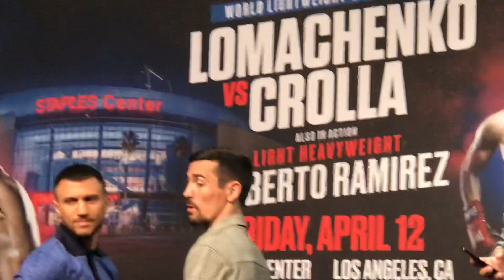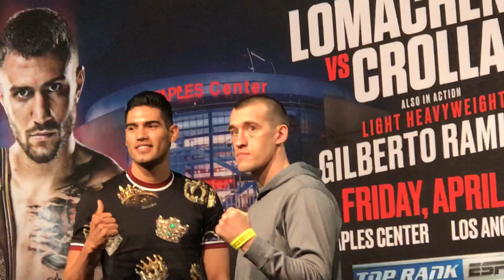Lomachenko Face Off Vs Anthony Crolla Don’t Miss Friday Night